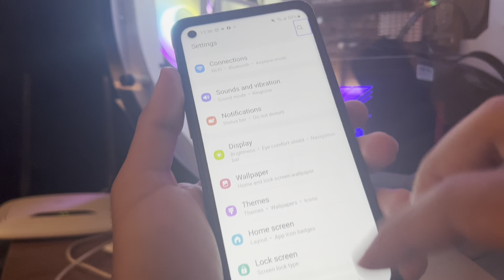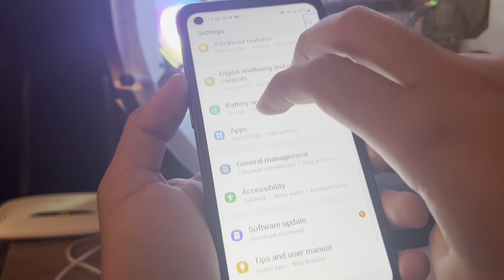How to Disable || Turn OFF TalkBack on a Samsung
How to disable TalkBack settings
Samsung talkback off
Talkback tutorial
Remove talkback